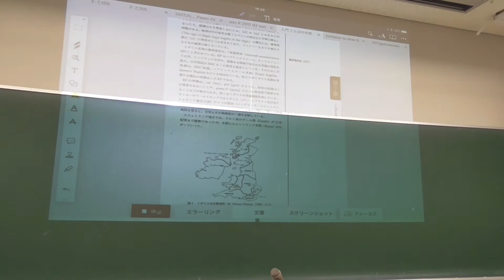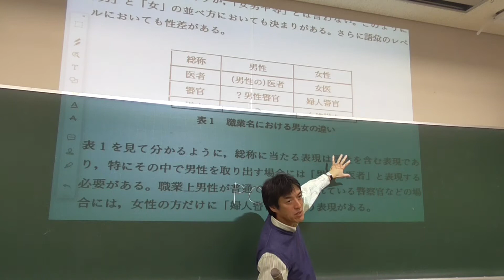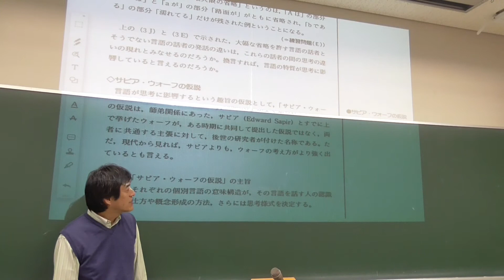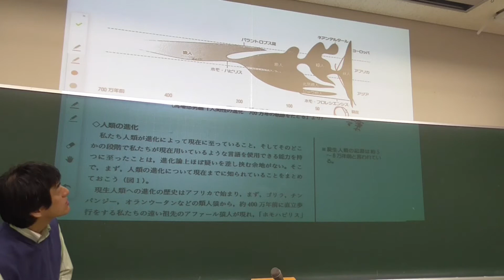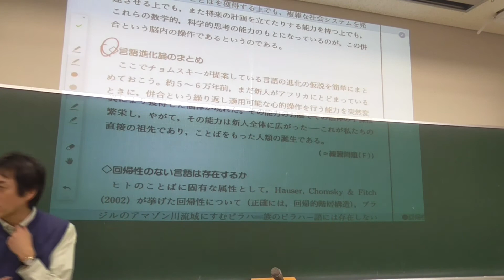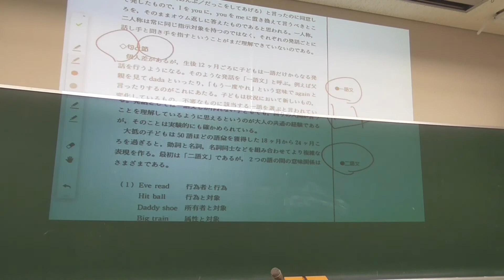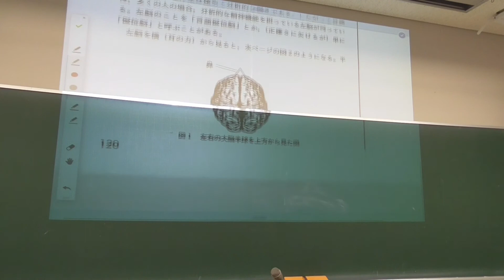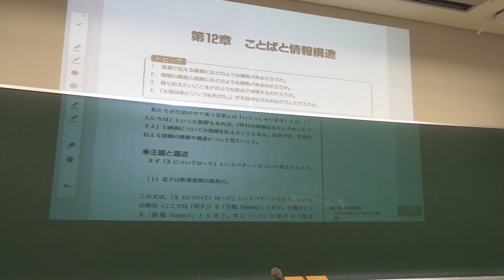言語論補講2017 12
言語論補講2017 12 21